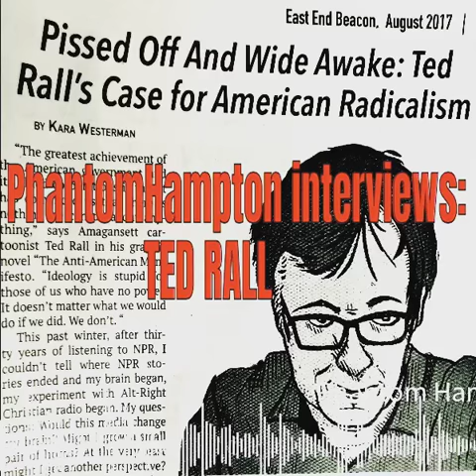Marxism in the Hamptons, Ted Rall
"Ideology is stupid for those of us who have no power. It doesn’t matter what we would do if we did. We don’t. Seizing power, taking out the idiotic, incompetent, greedy, evil and stupid people who are ruining our lives is what matters.” The Anti-American Manifesto.
Ted Rall is a political cartoonist, graphic novelist, journalist, proud Marxist, intellectual, and all around agitator, it is his mission to teeter on every edge, pushing the boundaries of what this culture, and other cultures, can bear to hear about themselves. He’s radicalized. Sometimes it gets him into trouble with the Alt-Right, the regular right, the soft Left, and of course Isis.
Few people, besides The Pope, dare to say the word revolution these days. Rall doesn’t mince words when he says that revolution is the quest for happiness and that it is worth throwing out the whole political system and starting from scratch. “A revolutionary war against exploitation is the only way we can begin to directly adress and solve most of our problems.” We need to define evil and then point to those doing it, “the politicians, beaureacrats, corporate executives, media power brokers and environmental exploiters who spend every waking minute thinking of new ways to fuck us over and rape the world we live in to make an extra buck.”
Ted is an amazingly astute political voice, and after his string of successful graphic biographies he longs to get back to his meatier books, like: The Anti-American Manifesto, which asks the question “Why is there the absence of a full-fledged revolution in America for over two centuries? What’s the explanation for the failure of Americans to revolt, even when they have a chance?”
The main feedback was his advocating the use of force to seize power.
His position is that we are already living in a system with a huge amount of violence. “We might not always be aware of it being ‘privileged white folks.’ Every time someone is evicted from their home — making people homeless is violence, depriving people of healthcare is violence — drones, bombings, police shootings — there’s violence throughout the system! I’m advocating an end to violence that may require some violence in order to effect.”
When I ask him how he moved this far left and became a Marxist, he told me that he’s been paying attention and that he cares about people, that it is “simply illogical and irrational to advocate an ideology that starts from the point of view that we are all created un-equal.” He explains that the metrics that capitalism uses to justify paying some people more than others don’t even make sense. “Some kids are just born smarter than others. Are the ones not lucky enough to be born smart — should they be condemned to a life of poverty and misery and cancer because of this accident of birth?”
When I remind him that not everyone agrees that we are entitled, just by being alive, to basic rights — shelter, health care, education — he fires back: “If you don’t believe that — THEN YOU’RE AN ASSHOLE!”
"People who want revolutionary change and are totally against violence should think — how is that ever going to happen?! The rich and powerful are never going to give up power voluntarily!”
My favorite part of The Anti-American Manisfesto is Rall’s advice for those of us in the bourgoisie and the petit bourgoisie who want to know what we should do to begin to bring about radical change. Rall advises “taking posession of oneself.” He tells me its a mental shift - you just decide — I’m done with this system. I’m no longer vested in it.”
“You’re waiting for the day you see people out on the streets with red flags so that you can go join them — yeah! These are my people! I’m dropping everything — let’s go!”